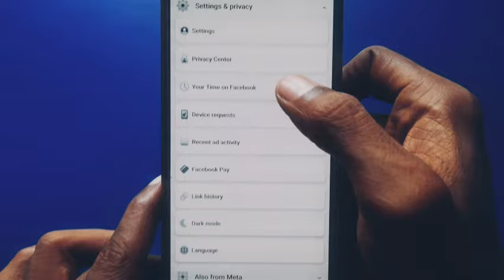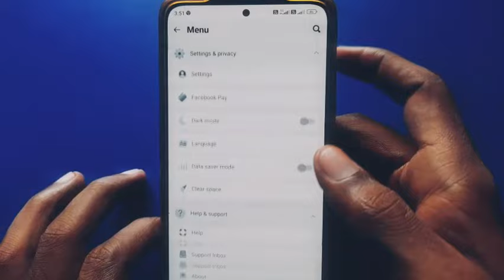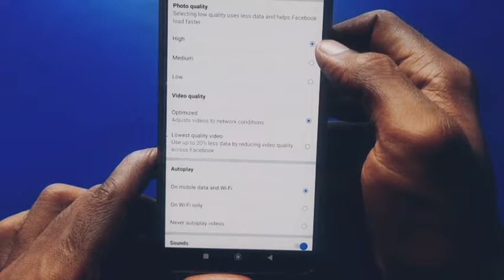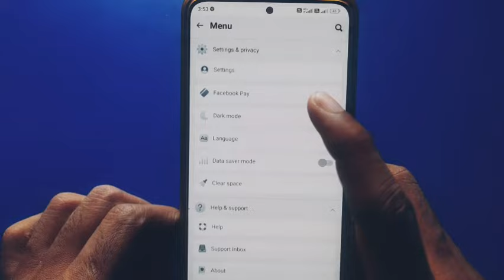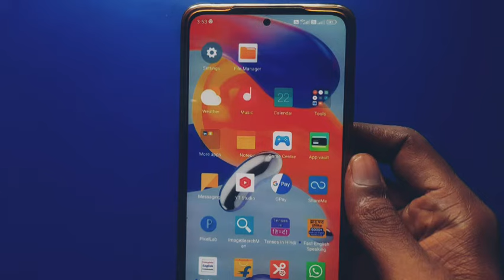Facebook me high quality me photo kaise upload kare 2024 | how to upload high quality photo in fb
how to upload high quality photo in facebook